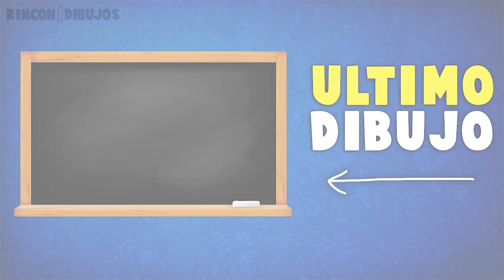Cómo dibujar un Calavera Paso a Paso | Dibujo de Calavera Humana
Aprende cómo dibujar una Calavera paso a paso y de la forma más fácil. Tutorial de dibujo de una Calavera para niños.